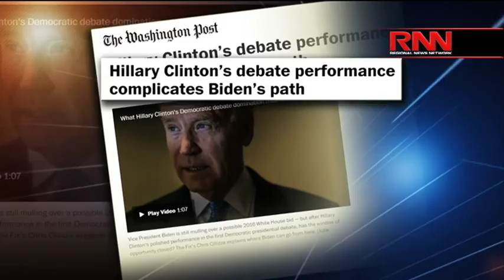Hillary Clinton's Campaign Chairman: Time For Biden To Make A Decision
Richard French and the RFL panel discuss Hillary Clinton, Joe Biden, and the ongoing Benghazi investigation.